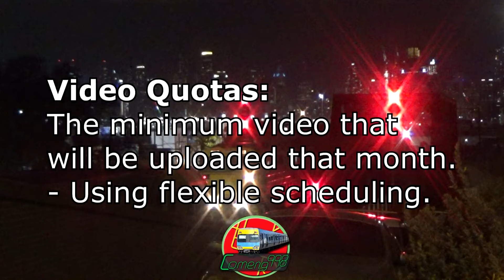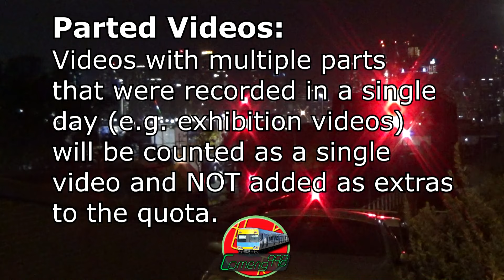Comeng998's 12th Year & Plans for the Future | Channel & Brand Update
Comeng998's 12th Year & Plans for the Future
Channel & Brand Update

Hello all,
In preparation for the channel turning 12 years, it's time to do a quick update. This updates covers all three channels under the Comeng998 name.
This update should also identify the changes or the operations of all channels for the foreseeable future.
This video will be publicly searchable until the end of the holiday season, where it'll be made unlisted, so it'll still be accessible from the social media platforms.
We've broken the videos into the different channels, so here are some timestamps for easy navigation:
00:00 - Introduction
00:31 - Comeng998 Vlogs
01:24 - Comeng998 - MTMR Model Railways
02:28 - Comeng998 Railway Videos (Main Channel)
04:28 - Overall Brand Changes

Main takeaway from this update is the use of video quotas rather than a schedule outside of the holiday periods. We will begin with a three video quote until mid-year to get into the grove of things. The videos uploaded as part of the holiday schedule in February won't count to the quota for that month.